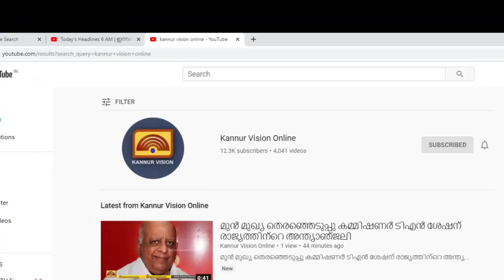വളപട്ടണം പുഴയോരത്ത് കയ്യേറ്റത്തിന് പുതു വഴി. മാലിന്യം തള്ളി നികത്തലും കണ്ടൽ നശീകരണവും